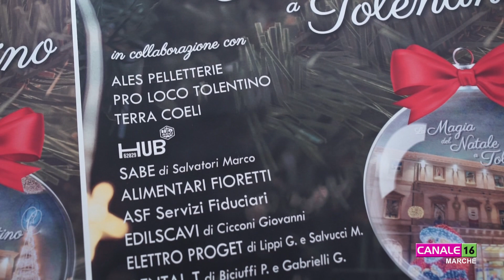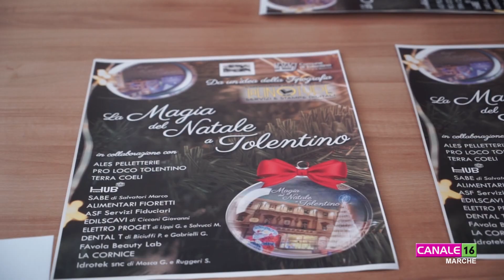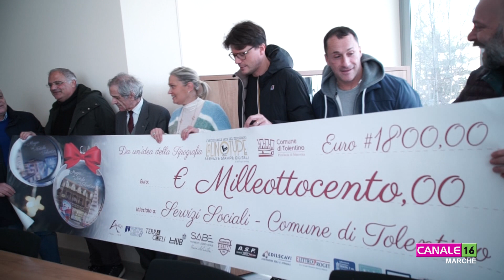Tolentino. Dalla vendita delle palline di Natale raccolti 1.800 euro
La Linotype, in collaborazione con il Comune di Tolentino e la Pro Loco TCT ha proposto per questo Natale 2022, un'iniziativa volta a raccogliere fondi da devolvere in beneficenza: dalla vendita di un'originale pallina, con al suo interno due belle fotografie della città, sono stati raccolti 1.800 euro.